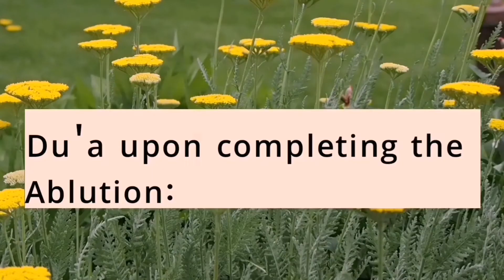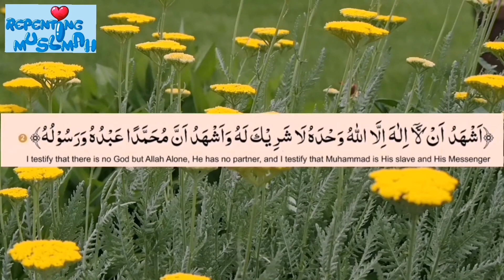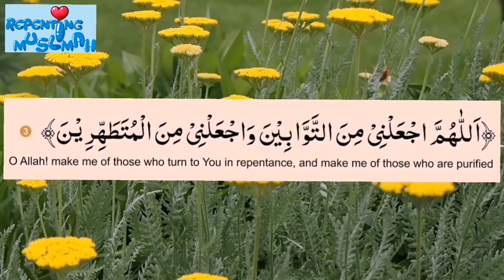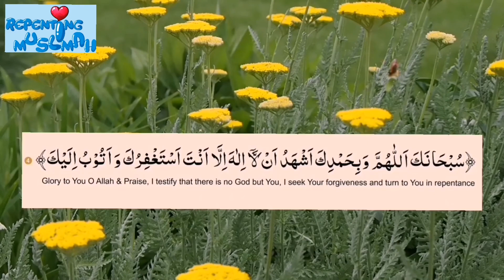Du'a after Wudu | Du'a of wudu | Repeated 100 times